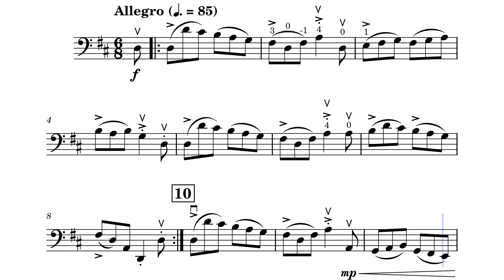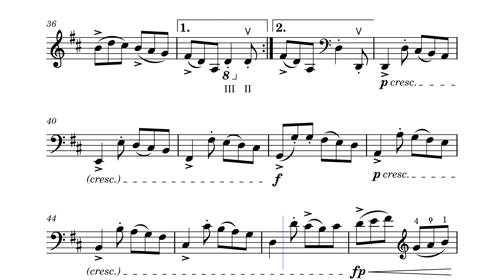A Study in Octave Leaps (For Cello) (3/14/23)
A fun, short etude I decided to write inspired by the 21 Duport Etudes by Jean-Louis Duport.